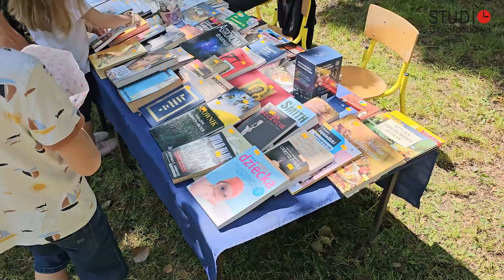Częstochowa. Przedszkole nr 13 im. Krecika - festyn rodzinny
Święto wszystkich mam, czyli Dzień Matki to okazja do wielu miłych przedsięwzięć. Jedno z takich odbyło się w częstochowskim przedszkolu nr 13 im. Krecika, gdzie całe rodziny mogły spędzić pięknie czas, w trakcie rodzinnego festynu. Jak na każdym tego typu wydarzeniu nie mogło zabraknąć wozów strażackich, policyjnych, malowania twarzy, czy robienia tatuaży. Były też zabawy, kawiarenka, gry zręcznościowe, motocykle żużlowe i inne ciekawe pojazdy. Festyn rodzinny w przedszkolu nr 13 im. Krecika należy zaliczyć do wyjątkowo udanych tym bardziej, że udana była pogoda.